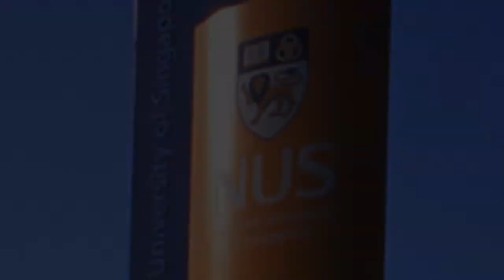NUS Physics Orientation 2013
Welcome to NUS Physics!
You are warmly invited to the orientation on:
10th August, Saturday
1 pm - 5 pm
LT27 (Beside Science Bus-stop)

Don't miss this opportunity to make new friends before school starts, and also learn more about the life of a NUS physics undergraduate!

Credit:
"guy gets the piss scared out of him!" from YouTube.